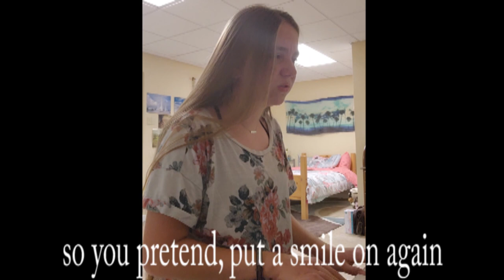I wrote a song...//Therapy// Written my Rosie Wallace